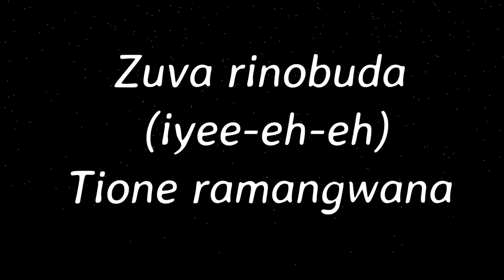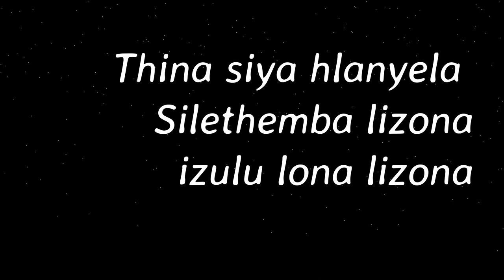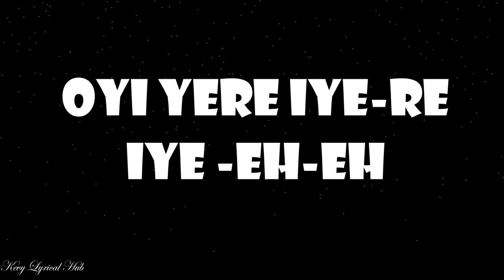Faith Mucha- Time Lyrics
CONNECT WITH ZIMGROUNDS